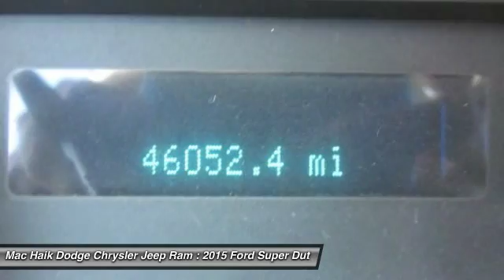2015 Ford Super Duty F-350 DRW Temple TX 324274A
2015 Ford Super Duty F-350 DRW XL - $40140

5255 I H 35 South

Don't miss this 2015 Ford Super Duty F-350 DRW. It's equipped with Automatic transmission and features a WHITE exterior. With 46051 miles, You'll want to take this crew cab chassis-cab home. Make a great choice today.